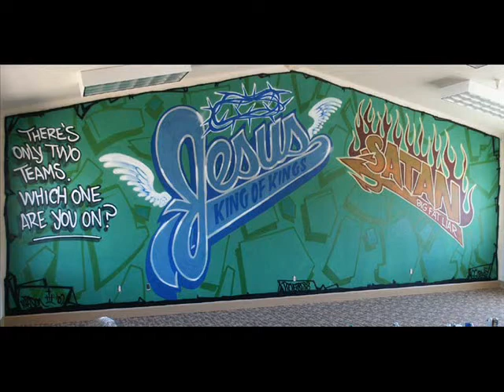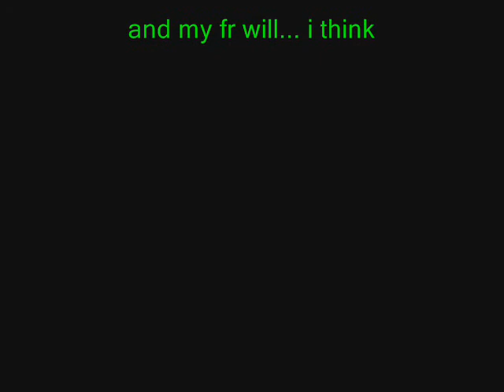graffitti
christian graffitti, blood, low cal comedy walter c young middle school, ohio, spirits color saw house, siitake the torturer the real hostel me